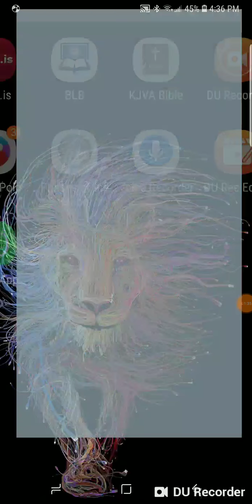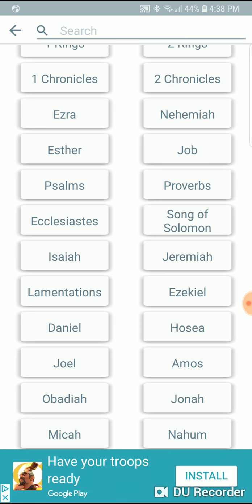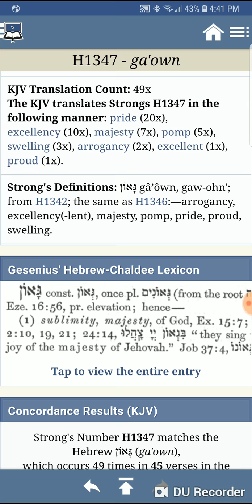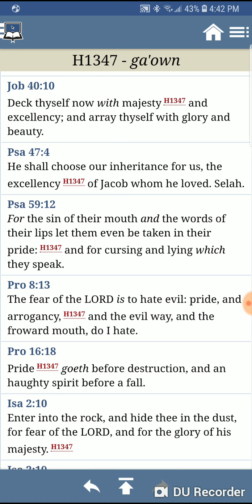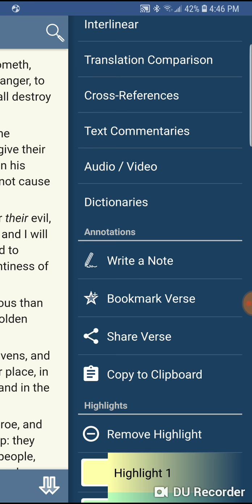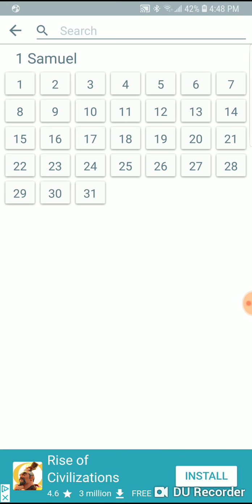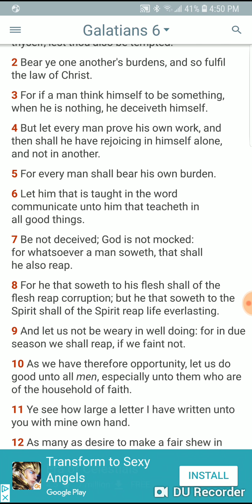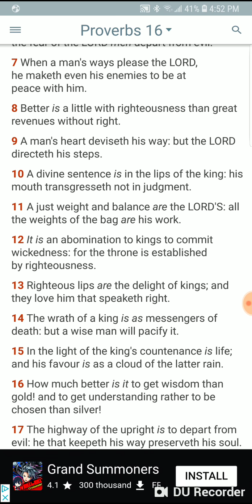Get Rid of That Pride you Arrogant Fool!!